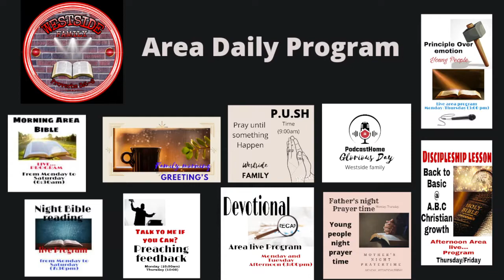THE BAPTIST LUNCH | EEpisode 488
This is a program of our church that focuses on helping our families go back to God's designed family by giving emphasis on the teachings of God's word that will help each individual members grow in the knowledge of the Lord.

Main Host:
PASTOR GIL LAURENA

Co-Hosts:
JOHN GIL LAURENA
NOEL GUMABAY
RUDY DAEF